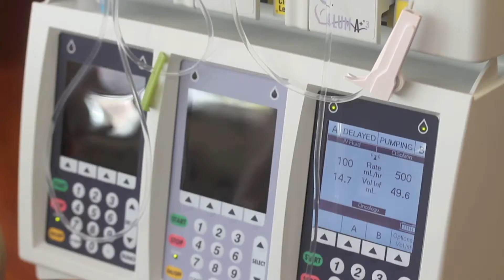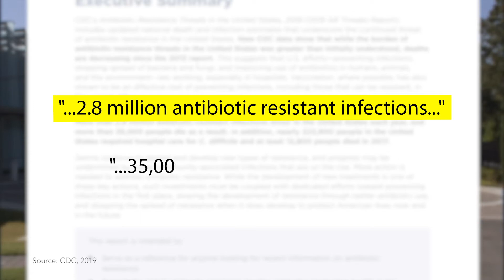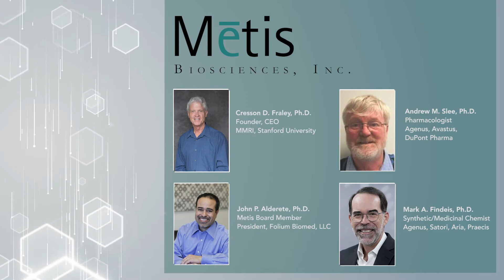Anticipating The Next Pandemic: New Antibiotics To Kill Deadly Superbugs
Current antibiotics are no longer effective due to the development of bacterial resistance. Mētis’ antibiotic program is a novel approach to treat ‘superbug’ infections while maintaining gut microbiome health.